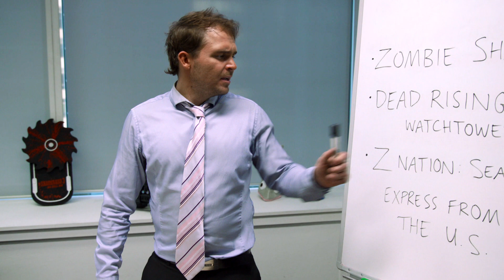Z Nation Season 2 | SyfySaturdays | SYFY Australia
America’s craziest road trip continues as season one’s survivors get back to their cross-country mission to deliver the only known infected survivor of the zombie virus to a lab in California. And just when you thought the post-apocalyptic landscape couldn’t get any more nightmarish, try adding the aftermath of a nuclear explosion. Heads will roll… and more zombie skulls get smashed to smithereens.

Z Nation Season 2 | 8.30pm September 12
Express from the US on SyfySaturdays